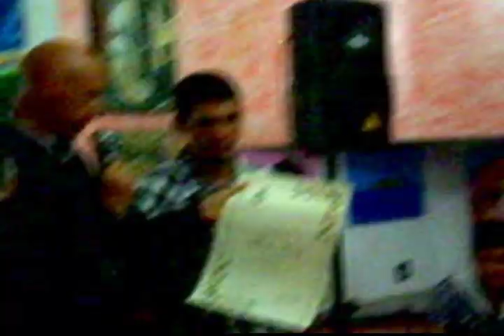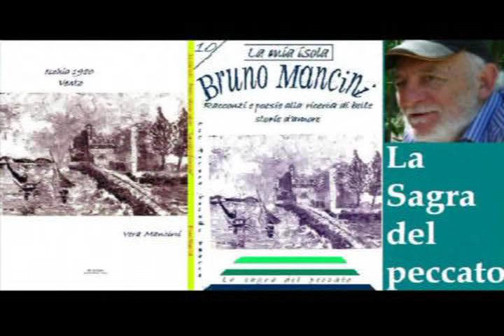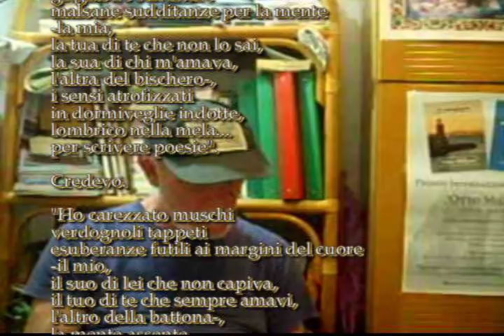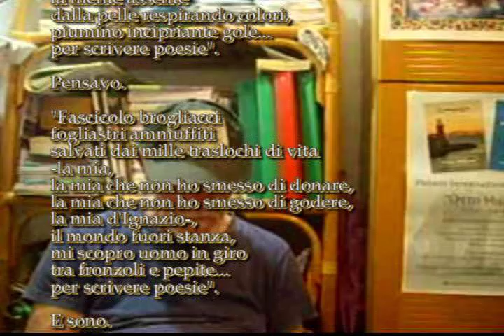Premiazione vincitori Premio "Nelle bugie dei sogni"